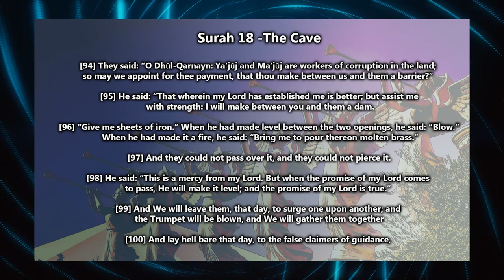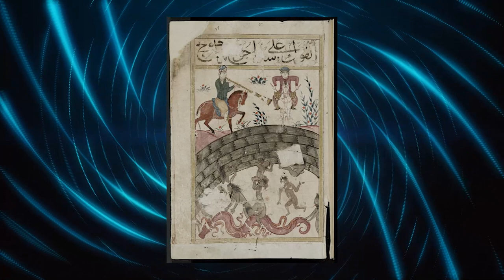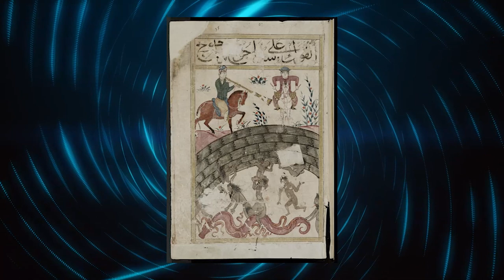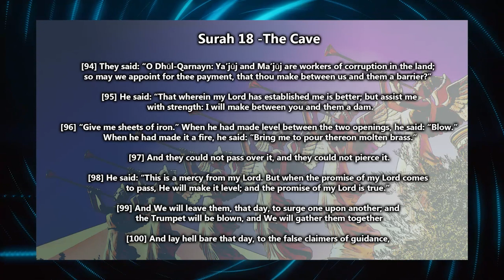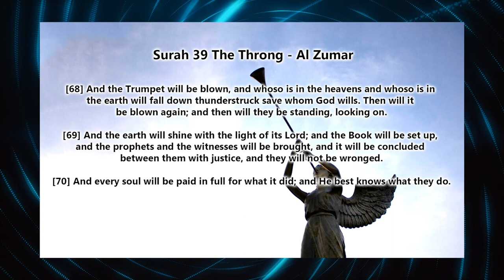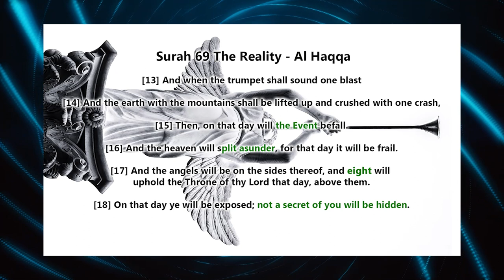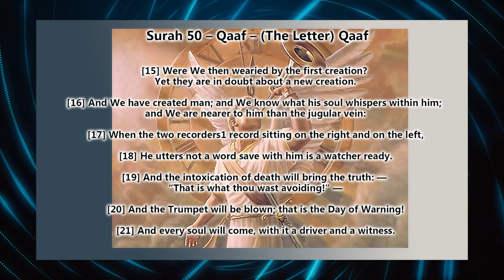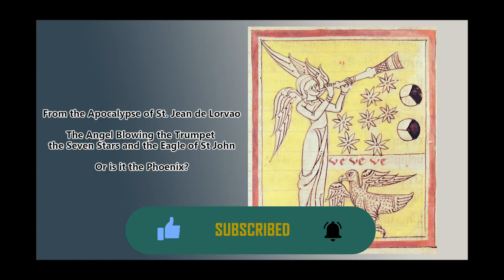Sound of Trumpets in the Quran - Gog and Magog, The Phoenix and the Eternal Souls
In this second part in my series of the Quran, we will delve into the relevance of Gog and Magog and the two horned one, the relevance of the trumpet. Is it a sound weapon or something programmed in the sky in our construct? The relevance of the Phoenix and correlations and the immortal souls.

What are you thoughts about this presentation? What does it bring up for you?